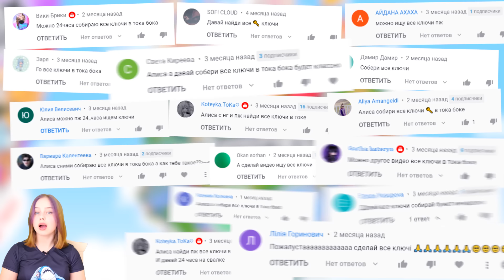СОБРАЛА ВСЕ КЛЮЧИ в Тока Бока 🔑 Toca Life world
Где найти все ключи в Тока Бока